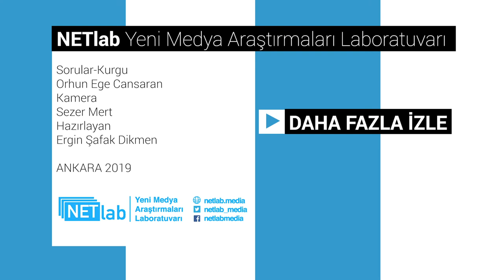Yeni medya platformları hangi fırsatları sunuyor?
Konuk: Refika Birgül – Refika'nın Mutfağı'nın kurucusu, yemek kitabı/gazete yazarı, TV programcısı
Hazırlayan: Ergin Şafak Dikmen,
Sorular – Kurgu: Orhun Ege Cansaran
Kamera: Sezer Mert